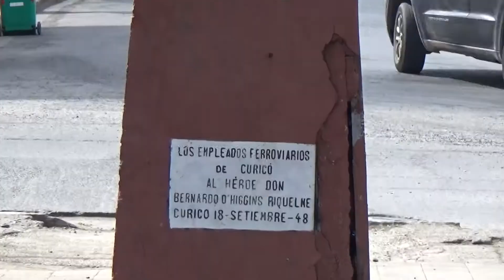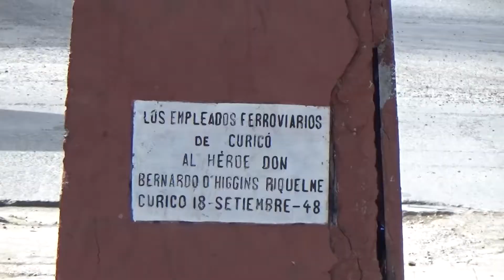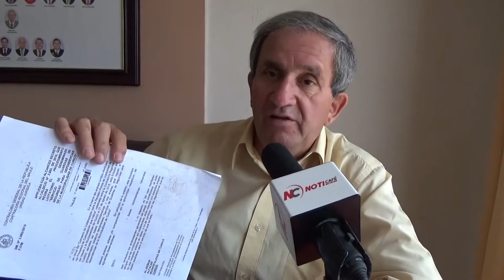Concejal Jaime Canales, destacó que Estación de trenes se construya en su ubicación original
En septiembre el concejal inició una campaña para que la estación no se reconstruyera en un centro comercial y junto a otrd autoridades y la comunidad, solicitaron a EFE que no se cambiara la ubicación, lo que finalmente ocurrió